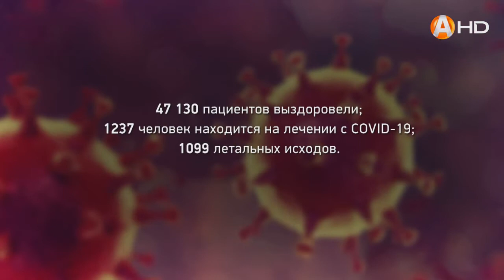Улучшение эпидемической обстановки позволяет правительству Мурманской области планировать летнюю озд